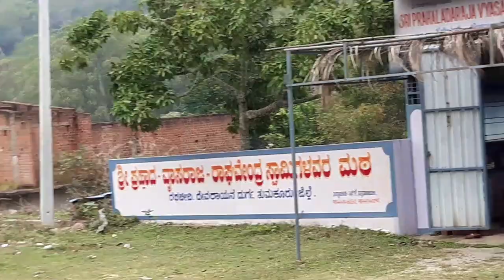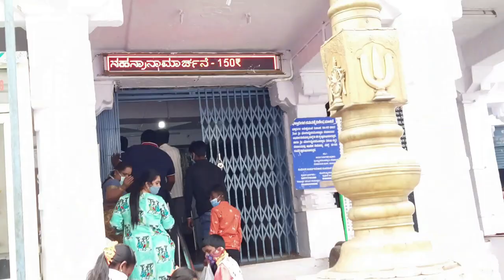DD Hills Bangalore | Places To Visit Near Bangalore | DD Hills By Car | DD Hills View Point